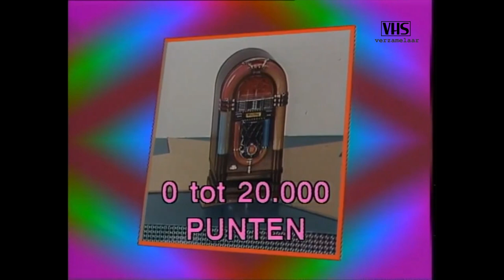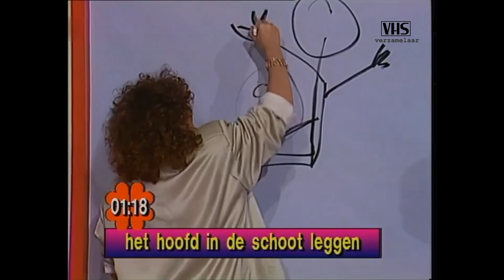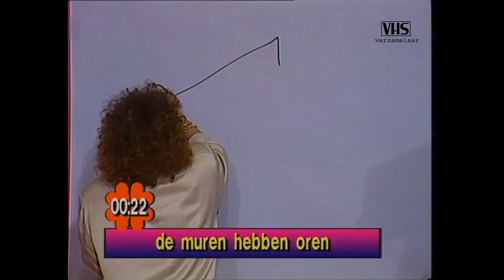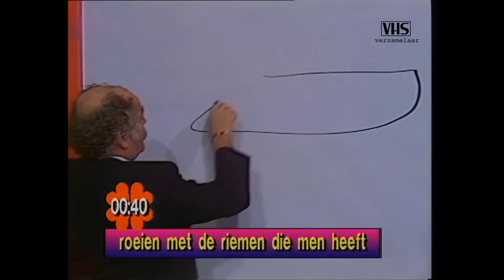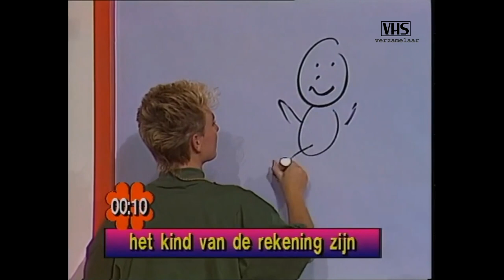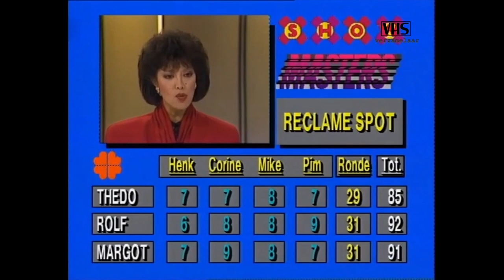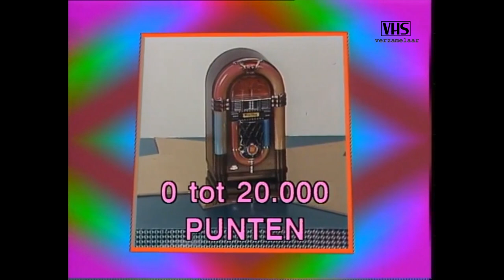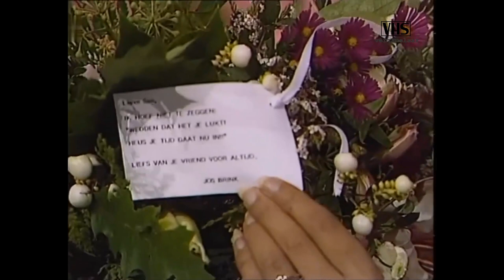Showmasters - Sandra Reemer - Gerard Joling - Rolf Wouters (NCRV 15-10-1988)